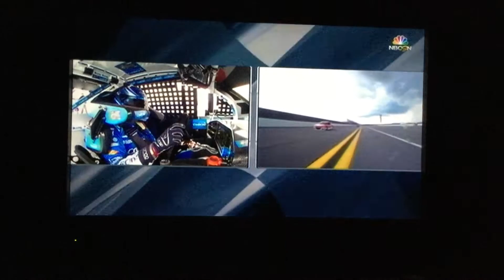2016 Coke Zero 400 Practice Cars On Track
2016 Coke Zero 400 Practice Before The Lightning And Rain At Daytona Summer Rain I love it But Not At The Race Track